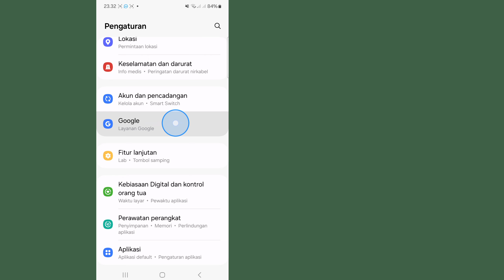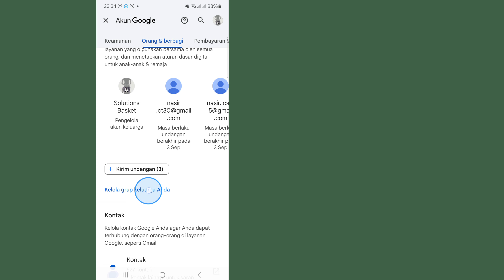Cara Menghapus Family Link dari Akun Google | Hapus grup keluarga Google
Dalam video ini, kami akan menunjukkan kepada Anda "Cara Menghapus Family Link dari Akun Google"! Tonton video ini sampai akhir untuk mengetahui semua yang perlu Anda ketahui tentangnya.